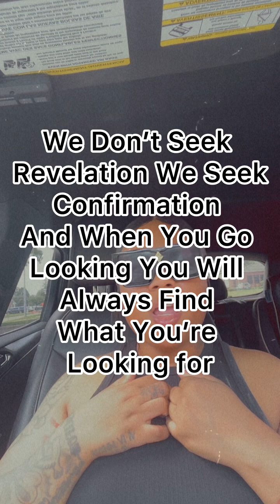Unless The Lord Build It You Build In In VAIN | Kingdom Spouse Deception | Part 2 | W|P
Salvation Prayer ✨

Dear Lord Jesus, come into my heart. Forgive me of my sin. Wash me and cleanse me. Set me free. Jesus, thank You that You died for me. I believe that You are risen from the dead and that You're coming back again for me. Fill me with the Holy Spirit. Give me a passion for the lost, and hunger for the things of God. Amen